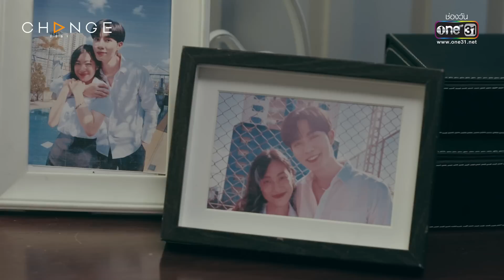เป็นหนุ่มเจ้าชู้ เพราะเพื่อนกับแฟนแอบกินกัน | HIGHLIGHT ClubFridayTheSeries: รัก 7 ปี EP.02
คลับฟรายเดย์ ตอน #Love&Beliefความรักกับความเชื่อ

ท้าทาย หรือ อันตรายเกิน ?
เมื่อเปลี่ยน “ความรัก” เป็น “เกมส์รัก"
และ..เกมส์รัก เกมส์นี้ ต้องไม่มีคำว่าแพ้

เกมรักครั้งใหม่ ที่จะไม่ยอมแพ้... "อาถรรพ์รัก 7 ปี!"

Love&Beliefความรักกับความเชื่อ ตอนรัก 7 ปี
ทุกวันศุกร์ เวลา 21:15 น. ทาง